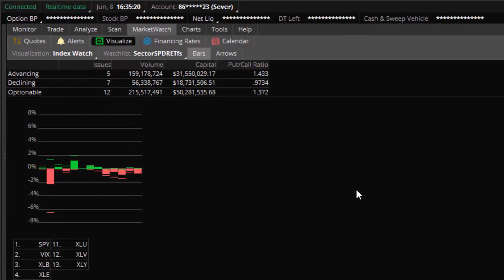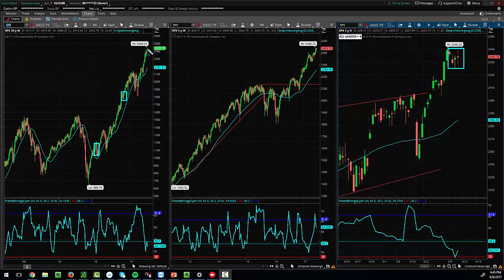Financials Lead, and Metals at an Inflection Point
Overall markets bounce around in a very tight range today as traders spent the day watching the political soap opera unfold.  The winner of the day was financials as the Fed likelihood of a 25 basis point Federal Funds Rate increase next week hit 98%.  In tonight's video we look at what's next for financials and the key patterns to look at...